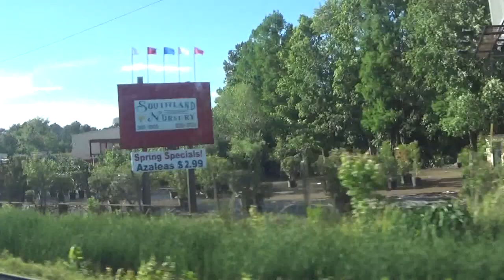Coast RTA # 5738 2003 NABI 40-SFW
Waccamaw Regional Transportation Authority

Ex Dallas Area Rapid Transit Unit

7 Myrtle Beach/Conway

5-4-16

Detroit Diesel Series 50

ZF 5HP592C